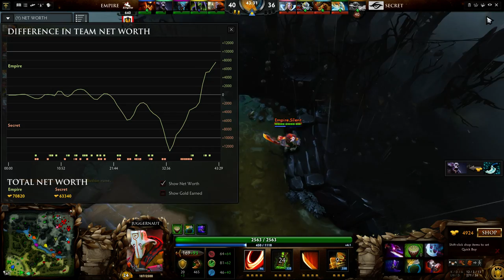MDL Grand Final Team Empire vs Team Secret #3